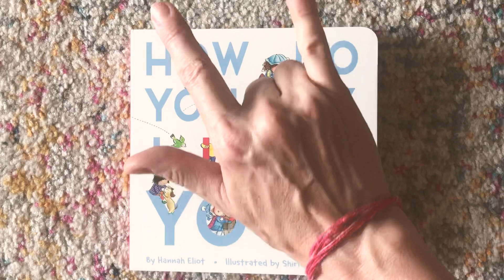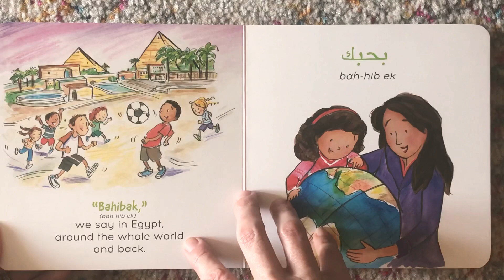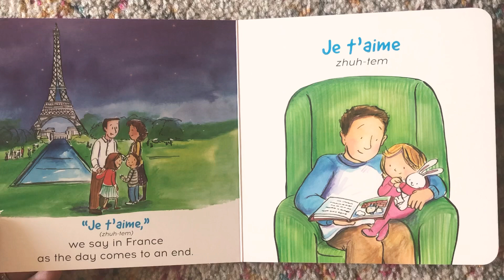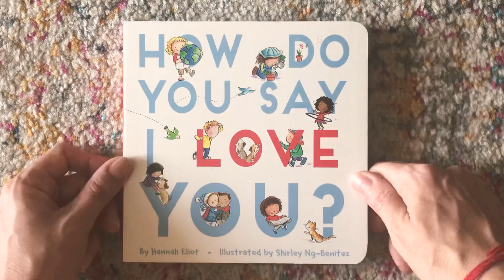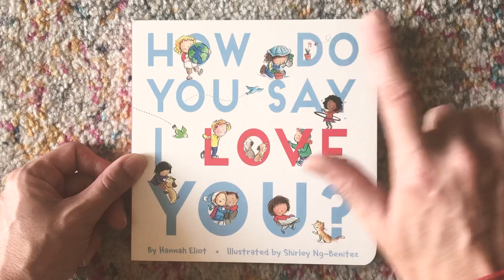“How Do You Say I Love You” by Hannah Eliot, illustrated by Shirley Ng-Benitez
Consider the many verbal and non-verbal ways young children express their love to their families. It might be through gifting you a flower or special rock, a quiet snuggle or hand holding, a drawing, a giggle, a pretend meal from their kitchen, a smile and hug... or simply by saying, “I Love You!” Today’s book introduces us to 10 different ways to say I Love You in languages from all around the world! The diverse languages and families highlight that every child around the world has the capacity to love and be loved. From our hearts to yours, we hope you enjoy “How Do You Say I Love You” by Hannah Eliot and illustrated by Shirley Ng-Benitez.